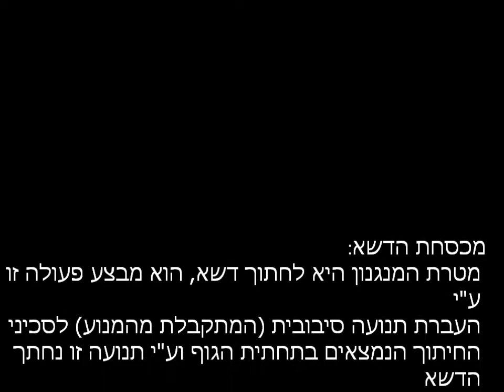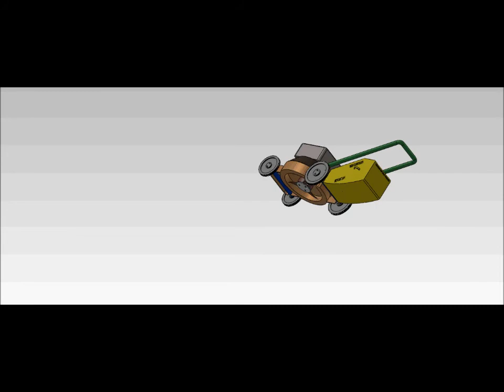Lawn Mower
SolidWorks Final Project